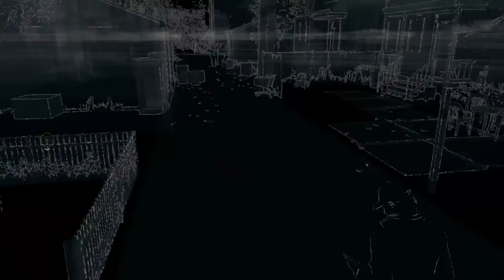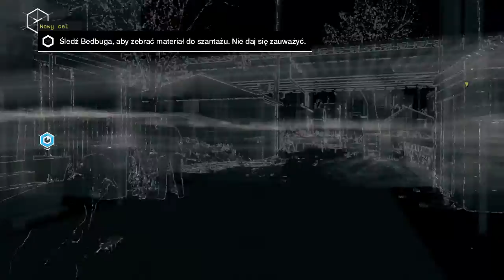Watch Dogs # 10 Robota nie dla Tyrona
Wcielamy się w postać byłego przestępcy imieniem Aiden Pearce, czyli antybohatera, który jest ekspertem we włamywaniu się do systemów elektronicznych. Dzięki temu potrafi, bagatela, wywołać karambol poprzez manipulację światłami na skrzyżowaniu, podłączyć się do miejskiego systemu monitoringu czy włamać do telefonu mijanej osoby, aby dowiedzieć się czegoś więcej na jej temat i na przykład zaingerować w przebieg jej codziennego życia (uratować przed złodziejaszkiem, wykraść pieniądze z konta itp.). Talenty Pearce'a pozwalają mu na kontrolowanie prawie każdego elementu otaczającego go nowoczesnego świata.